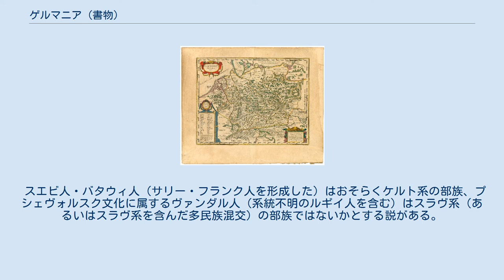ゲルマニア (書物)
ゲルマニアの地図 西はライン川から、東はヴィスワ川とその支流のナレフ川(en)およびブーク川まで。
 現在のドイツ、ポーランド、チェコ、スロバキア、ハンガリー、オーストリアにまたがり、現代の区分では「中央ヨーロッパ」（中欧）の大半に相当する。
 『ゲルマニア』は、ローマの歴史家タキトゥスが、ゲルマニア地方の風土や、その住民の慣習・性質・社会制度・伝承などについてラテン語で記述した書物である。
紀元98年の作。
紀元9年のトイトブルクの戦いの場所を記したのもこの書物においてである（ただし実際に起きた場所とはまったく異なる）。
 ローマ帝国の外縁に住むゲルマニア人（ゲルマン人）についてのタキトゥスの記述はいろいろな偏見の入り混じったものであった。
タキトゥスは、彼の目には退廃していると映っていた当時のローマ人と比べて、ゲルマニア人の性質を「高貴な野蛮人」だという見方で伝えた。
 このような描写のおかげで、この著作は16世紀以降のドイツ、特にドイツの民族主義者やロマン主義派に人気がある。
また彼は、ローマが接触をもった部族の名前を多く記録していた。
 一世紀のゲルマニア。
オレンジ色がスエビ諸族、緑色がヴァンダル人を表している。
 このようなタキトゥスの『ゲルマニア』は、文人としての彼を賞賛する同時代人や、汎ゲルマン主義を主張する現代ドイツ人から高い評価を得ていたが、同時にその主張の偏りや正確性に数多くの批判が寄せられている。
 特にタキトゥスの記録した情報は彼が直接見たり聞いたりしたものではなかったため、フィールドワークを基本とする今日の民族学・文化人類学の観点からはその記述の正確性が疑問視されている。
タキトゥスは実際にゲルマニアを訪れたことは一度もなく、他者の伝聞を元に「家の中」で未開の地について記述した。
さらに伝聞も当時の目からみても相当に古く、偏見で歪められたものを用いるなど情報の取捨選択でも偏りがあったことを指摘されている。
また古代ローマ史研究の大家である歴史学者ロナルド・セイムは、『ゲルマニア』は大プリニウスの著作を孫引きして書かれたものではないかとする説を提示している。
 また歴史学の観点からも、タキトゥスを初めとする近代以前の歴史研究はしばしば史実よりも読み物としての面白さや、自らの政治的主張を織り交ぜて行われることが常態となっており、いわば文学の一端であったと指摘されている（歴史家と歴史学者の違いを参照）。
そのため、既に編纂された歴史書である『ゲルマニア』についても、その信憑性は常に問題がある資料といい得る。
 近年の研究では、その記述の多くが不正確であることが実際に証明されているが、そもそも古代の時点で、タキトゥスと同時代の歴史家たちも、『ゲルマニア』に登場するすべての部族が本当に共通のゲルマン語を話す民族であるのか疑わしいと批判している。
 スエビ人・バタウィ人（サリー・フランク人を形成した）はおそらくケルト系の部族、プシェヴォルスク文化に属するヴァンダル人（系統不明のルギイ人を含む）はスラヴ系（あるいはスラヴ系を含んだ多民族混交）の部族ではないかとする説がある。
また紀元前にキンブリ・テウトニ戦争で将軍ガイウス・マリウスに敗れて滅んだキンブリ人もケルト系の部族と言う説がある。